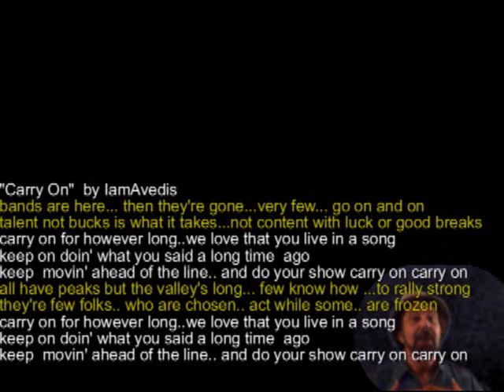"Carry On" by IamAvedis